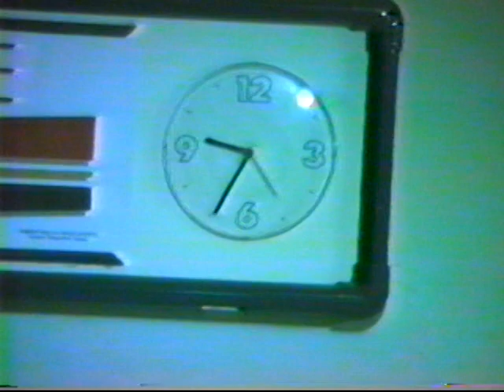Recordando o Kitty Lanches 5